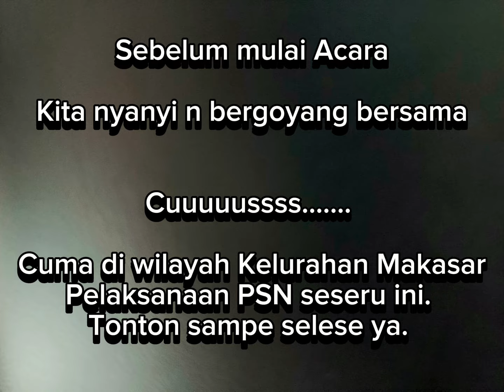Giat Pemberantasan Sarang Nyamuk (PSN) di RW 03 Kel Makasar Kec Makasar Jakarta Timur, 28 Juni 2024